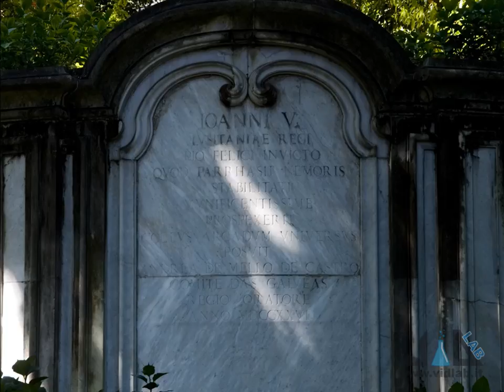Mille Passus 2.4 - La Chiesa di Santa Maria dei Sette Dolori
presenta la rubrica "Mille Passus": passeggiate per Roma alla scoperta della storia e dell'arte. Proponiamo ora degli itinerari borrominiani, ossia andiamo a vedere le opere del Borromini in giro per la città. Oggi vediamola Chiesa di Santa Maria dei Sette Dolori. Musica di Roberto Coccia - Music by Roberto Coccia